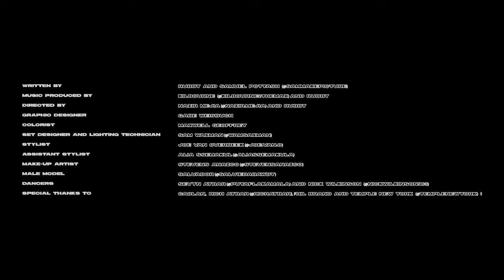Rubby, Kilbourne - TIGHT CORRIDORS (PROD. KILBOURNE)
Rubby
PÁJARO MALO OUT 2.12.21

Written by Rubby & Samuel Pottash (@sammakepicture)
Music Produced by Kilbourne (@kilbourne2themax) & Rubby
Directed by Nazir Mejia (@nazir.mejia) & Rubby
Edited by Nazir Mejia (@nazir.mejia) & Rubby
Graphic Designer Gabe Weisbuch
Colorist Maxwell Geoffrey
Set Designer & Lighting Technician Sam Waxman (@wamsaxman)
Stylist Joe Van Overbeek (@joe.van.o)
Assistant Stylist Alia Ssemakul (@aliassemakula)
Make-Up Artist Stevens Añazco (@Stevensanazco)
Male Model Salvador (@salviedabawdy)
Dancers Sevyn Aybar (@putaflakamala) and Nick Wilkinson (@nickwilkinson963)
Special Thanks to Caolán, Rich Aybar (@richaybar), Phil Brand and Temple New York (@templenewyork)!